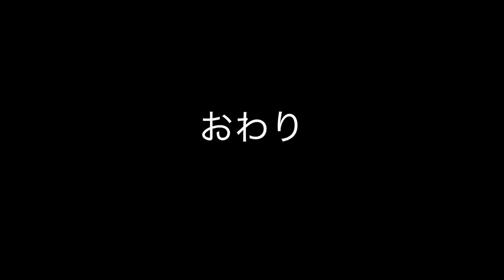江の島メッキ調査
江の島の河口でメッキ調査をしてきました。残念ながらタッチの差で、地合いを逃したようです。今回は釣れていませんが調査でわかったことをお伝えいたします。

※各釣り場のルールは変わる可能性があります。
　釣りに行く際はご自分でルール等確認をして
　から釣りに行ってください。この動画では一
　切責任は取れませんのでご了承ください。

【アシストフック：視聴者さんからの紹介です】
メッキ・豆アジ・カマスが釣れるようになります！！
・ がまかつ(Gamakatsu) アシストフック サポートフック 鬼爪
　 ケイムラスペシャル S 5本 ケイムラパール 6832

【アジング・ライトゲーム】※使用タックル
・ロッド：シマノ ソアレ BB アジング S64UL-S(Amazon)

・リール：シマノ ソアレ BB C2000SSPG(Amazon)

・reins(レイン) ワーム アジリンガー 715 オーロラ桃色吐息
※濁りのある日、メッキに効果的です！！

・ワーム：TICT(ティクト) メタボブリリアント 1.5(Amazon)
※メッキには黄色いワームがきていました！！

・ジグヘッド：TICT(ティクト)アジスタ0.4ｇ～1ｇ(Amazon)

・ライン：サンライン ソルティメイト 鯵の糸 エステル0.2号 フィッシュイエロー(Amazon)
※今後は0.3号に戻します。セイゴがよく釣れるためです。

・フィッシングバック：フルクリップ ツーブロック(Amazon)

・フィッシュグリップ：ダイワ フィッシュホルダー240C ブラック

【カマスミノー】
・タックルハウス(TackleHouse) ミノー ショアーズ オルガリップレス 43mm 2.3g クリア・グローバック #14 SOL43 ルアー

【撮影用具】
・Gopro HERO10 Black（Amazon）
・GoPro HERO7 Black（Amazon）

・【ActyGo】GoPro hero7 hero6 hero5 用 アクセサリー 防風カバー 風切り音対策 高級スポンジ製 365日保証 (black) （Amazon）

・[GLIDER] GoPro用 アクセサリー ネックハウジングマウント 2019年モデル ネックマウント HERO7 HERO6 Osmo Action対応 首 ゴープロ 下げる Assembled in Japan 1年保証 GLD8255GO218BK（Amazon）

・Wealpe ヘッドストラップ 頭部固定ベルト 調節可能 GoProシリーズ Hero7 Fusion Hero (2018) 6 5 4 Session 3+ 3 2 1 Xiaomi Yi などのアクションカメラに対応（Amazon）

・Anker PowerCore Fusion 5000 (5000mAh モバイルバッテリー搭載 USB急速充電器) 【PSE認証済/PowerIQ搭載/折りたたみ式プラグ搭載】 iPhone、iPad、Android各種対応 (ブラック) （Amazon）